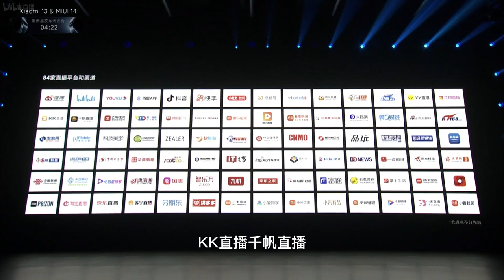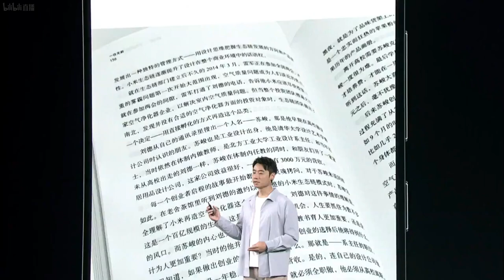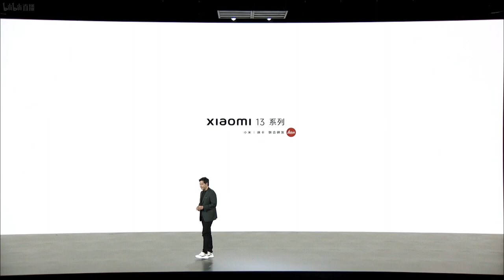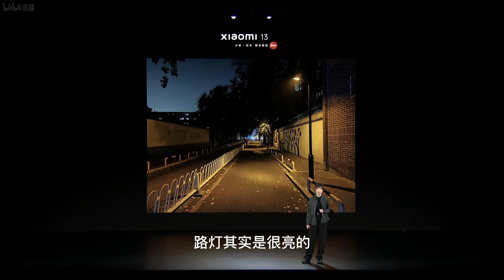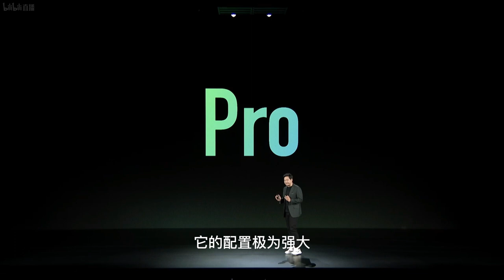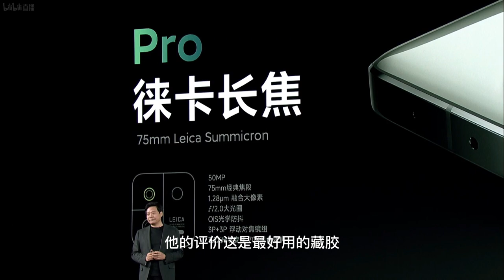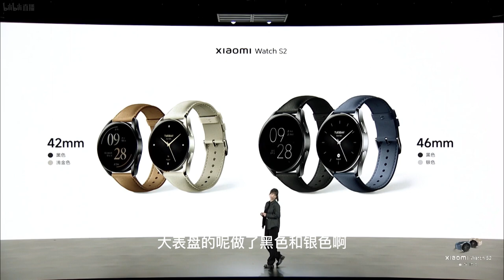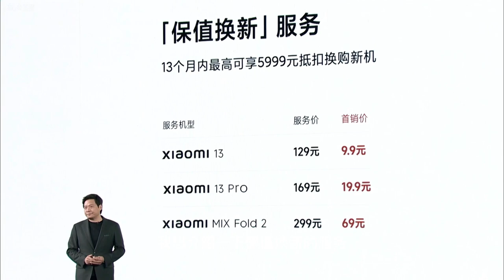Xiaomi 13系列 & MIUI 14 新品发布会 | Xiaomi 13 Series & MIUI 14 Launch Event | English Subtitles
Intro - 00:00:00

MIUI 14 - 00:09:12

Xiaomi 13 - 00:41:21
高亮金属直立边框
专业旗舰屏丨新一代发光材料丨超动态显示
徕卡专业光学镜头
Sony’s IMX800 1/1.49″ 超大底
小米影像大脑 2.0
第二代骁龙®8移动平台｜动态性能调度 2.0
WiFi 6 增强版 + LPDDR5X 满血版 + UFS 4.0
4500mAh 大电量
4642mm² 大VC液冷
小米澎湃电池管理系统｜67W 小米澎湃有线秒充｜
50W 小米澎湃无线秒充｜10W 无线反充
IP68 防尘防水
Dolby Atmos｜立体声双扬声器

Xiaomi 13
High gloss metal vertical frame
Professional flagship screen丨New generation of luminescent materials丨Super dynamic display
Leica Professional Optics
Sony’s IMX800 1/1.49″ super outsole
Xiaomi Imaging Brain 2.0
The second-generation Snapdragon® 8 mobile platform | Dynamic Performance Scheduling 2.0
WiFi 6 enhanced version + LPDDR5X full blood version + UFS 4.0
4500mAh large battery capacity
4642mm² large VC liquid cooling
Xiaomi Surging Battery Management System | 67W Xiaomi Surging Wired Super Charge | 50W Xiaomi Surging Wireless Charger | 10W Wireless Reverse Charger
IP68 dustproof and waterproof
Dolby Atmos | Stereo dual speakers

Xiaomi 13 Pro - 01:17:48
2K 超视感屏
LPDDR5X 满血版 + UFS 4.0 + FBO 焕新存储
3400mm2 超大液冷 VC
小米澎湃电池管理系统
120W 小米澎湃有线秒充
50W Pro 小米澎湃无线秒充｜10W 无线反充
4820mAh 超大电量
1 英寸大底专业主摄｜徕卡 75mm 浮动长焦镜头｜115° 徕卡超广角
立体声双扬声器
康宁大猩猩玻璃 Victus
IP68级防尘防水*

2K super visual display
LPDDR5X Performance Edition + UFS 4.0 + FBO refresh storage
3400mm2 super large liquid-cooled VC
Xiaomi Surging battery management system
120W Xiaomi Surging Wired Super Charger
50W Pro Xiaomi Surging Wireless Charger | 10W Wireless Reverse Charger
4820mAh large battery capacity
Leica Professional Optics
1-inch professional main camera | Leica 75mm floating telephoto lens | 115° Leica Ultra Wide Angle lens
Stereo dual speakers
Corning Gorilla Glass Victus